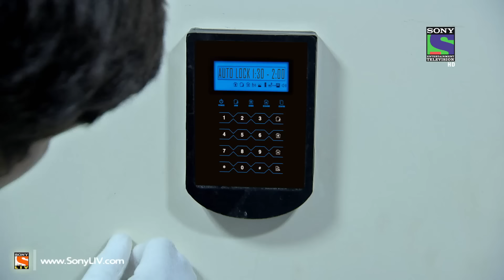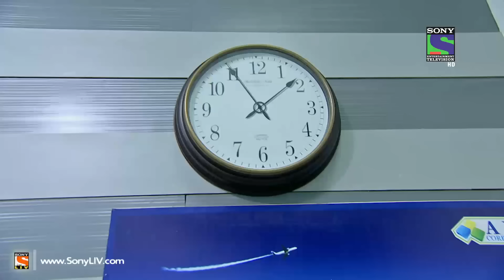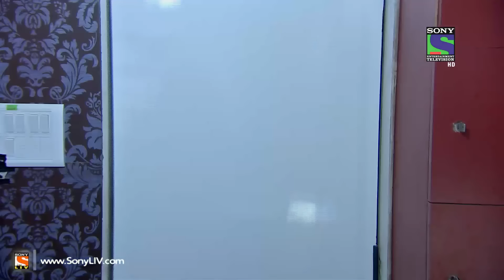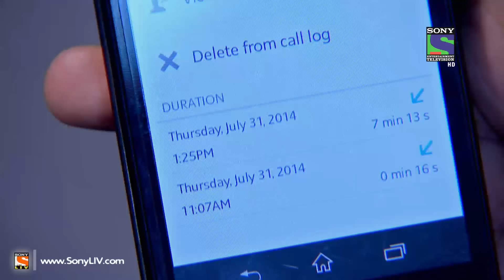CID - Glass Room Murder - Episode 1110 - 2nd August 2014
Ep 1110 - CID - The CID team is baffled when they are called to solve a crime in an impossible situation. A man - Ankush is shot in his cabin with his whole staff outside and not one of them being aware of this crime. Not only that, it looked like the killer escaped from their midst without being noticed or even stopped. There are many suspects and no witnesses. How is CID supposed to solve this case? And will they succeed in catching the invisible killer? \